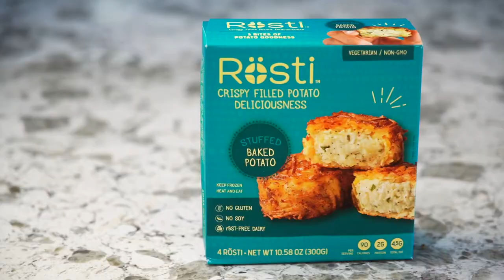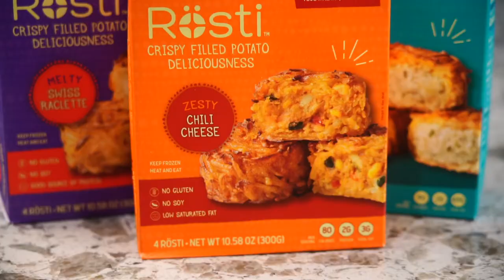Swiss Rösti | Local Maker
While traveling abroad, Portlander Steve Caldwell tasted a Swiss rösti for the first time and immediately fell in love. A chef in his own right, Steve created his own crispy potato pockets bursting with warm delicious flavors. His family and friends enjoyed them so much that Steve realized he had to spread the love. Market of Choice was the first grocery store to carry these delicious hand-held bites, which come in three tasty varieties: Swiss Raclette, Chili Cheese, or Stuffed Baked Potato. Try each one!